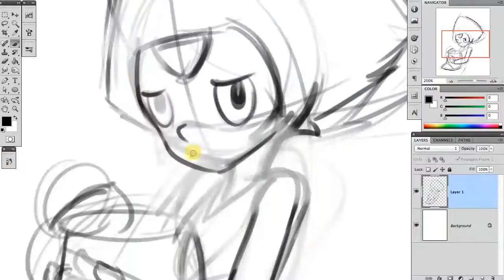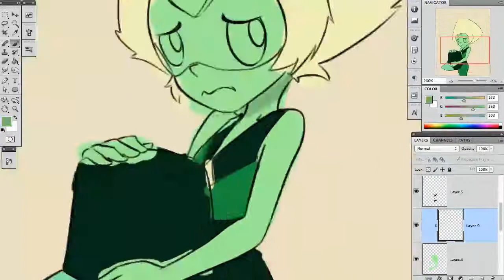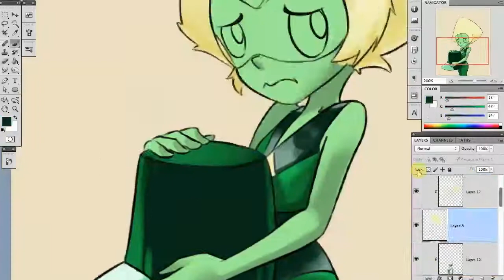Adorable Peridot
So, Peridot! She's like a little kid!! Or at least a tiny adult. So adorable!

I originally wanted to kind of do a post reaction video for this show, but... I never really know what to say... But man it's good! Can't wait for next week!